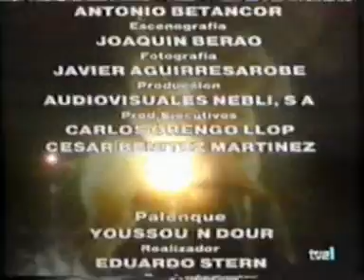Sevilla Sevilla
Final del programa inaugural de la Exposición Universal de Sevilla de 1992 que se emitio a más de 100 paises en todo el mundo la noche del 20 de abril.